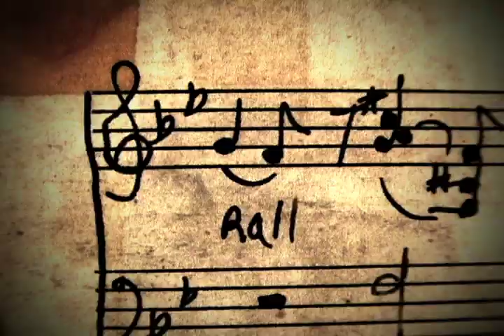"This Time Tomorrow" - Rory Milanes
Guest appearances by Joey Pressey and Daniel Kinloch.